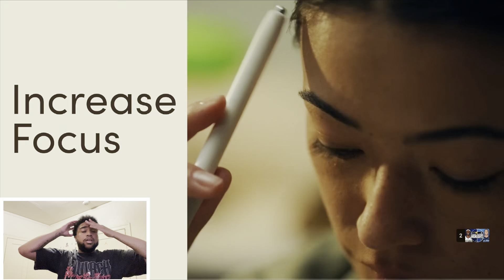Paolo gives Siakim 50 points!! Magic vs pacers full highlights !!